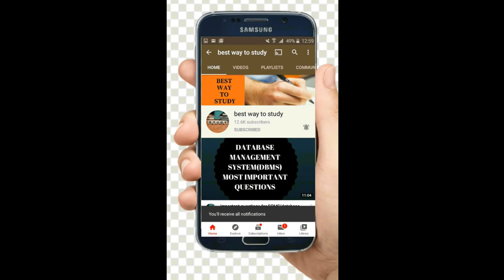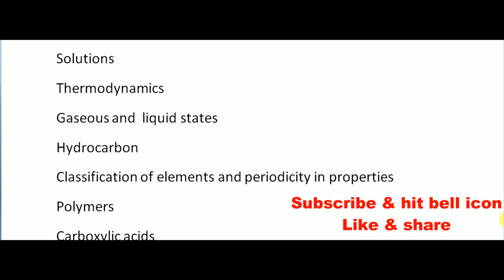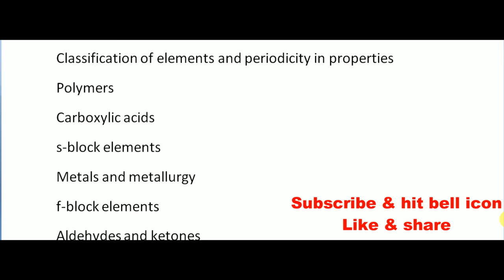MOST IMPORTANT TOPICS FOR EAMCET CHEMISTRY || BWTS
Reminder!!